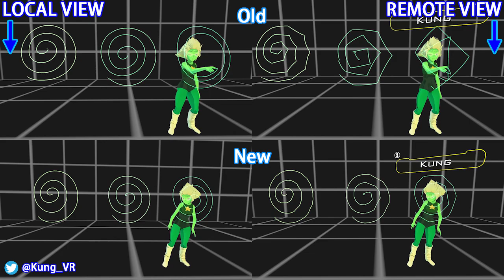[Updated] VRChat NetIK Test Old vs New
This an updated test of the usability of VRChat's NetIK. Specifically testing if the update rate is sufficient to convey a sense of rhythm to remote viewers even during uptempo music. Please don't mind the mediocre dancing, it's just for testing purposes. (Updated April 2020)